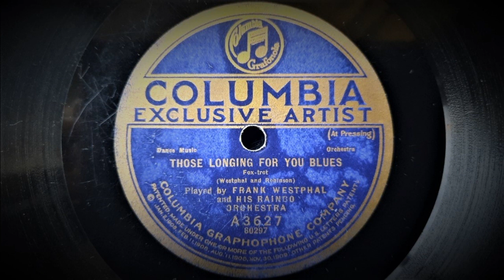Those Longing For You Blues (Westphal, Robinson) Frank Westphal and His Rainbo Orchestra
Recorded by The Columbia Graphophone Company, New York, 12 April, 1922
This Issue: Columbia "Exclusive Artist" No. A3627
Matrix: 80297

Personnel:
Frank Westphal, p, ldr / Charles Burns and another, t / Herb Winfield, tb / Jack Richards, Bill Richards, as, ts,  / Earl Roberts, bj / John Jensen, bb, d

Frank Westphal (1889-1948) was an American pianist and bandleader who started as an accompanying pianist in vaudeville, where he met and eventually married popular songstress and vaudevillian, Sophie Tucker. their union must have been a turbulent one though, ending in divorce only two years later. Following the Great War, the talented Westphal played with various bands, finally forming his own, at the Rainbo Gardens in Chicago. He recorded many fine jazz and dance records for Columbia until around 1924, of which this is one.

"Those longing for you blues" is certainly a toe-tapper, that once it gets going, really "rocks"! Great rhythm and brass work followed by Westphal himself on piano and then an amazingly good tuba solo (covered by great banjo work) that reminds me so much of the great work of Black jazz legend Cyrus St Clair in those wonderful Clarence Williams band tunes. I hope you enjoy it as much as I do!